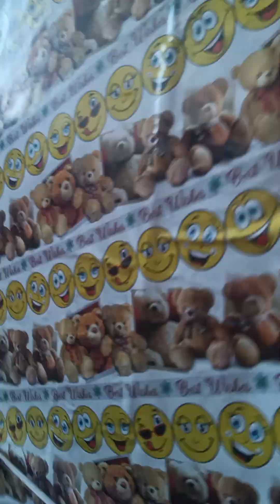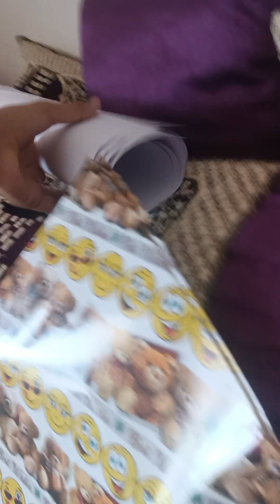Hasini's house part 1